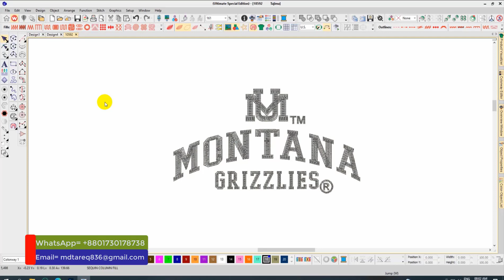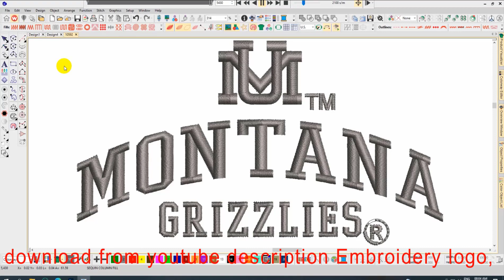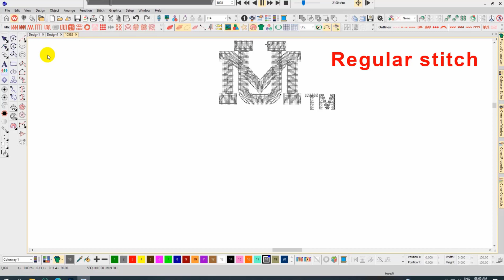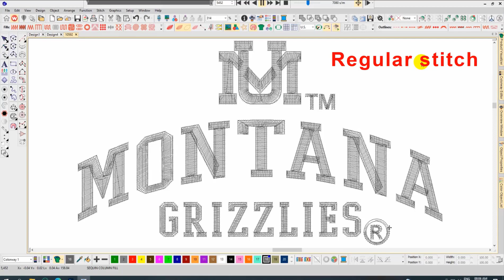Montana Grizzlies Embroidery logo